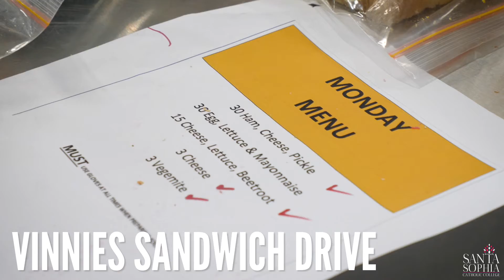Vinnies Sandwich Drive (Term 2, 2022)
Students are working together to support those who cannot support themselves, through the good works of Vinnies.

Students from the School of Connect & Challenge and their families donated the ingredients that would make up the sandwiches to be given to the Vinnies food van.

The Vinnies food van provides a welcoming space in local communities for people in need to come together, enjoy a meal and know they’re not alone.

Thank you to the students from the School of Challenge who volunteered their time to help!